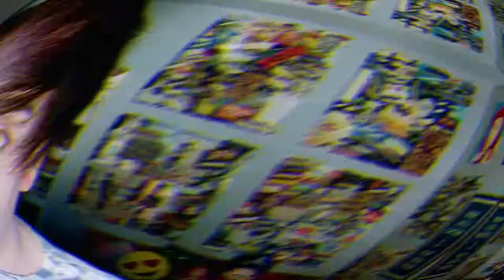Questions Nobody Asks You ♢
Answering the “Questions Nobody Asks You” Tag from a couple years ago. Follow along, skip ahead, or answer them yourself in the comments from the Qs copied below ^-^
ⓢⓞⓒⓘⓐⓛ ⓛⓘⓝⓚⓢ ⓑⓔⓛⓞⓦ and sound details.

1. Do you go by a nickname?
2. When driving, do you listen to CD’s, tapes, the radio or nothing?
3. Are you a window person or an aisle person?
4. How do you relieve stress?
5. What’s your favorite childhood TV show?
6. When you were a kid, what did you want to be when you grew up?
7. What was the best prank you ever pulled off?
8. If you could have dinner with any three people, whom would you choose?
9. If you could get back any article of clothing you once wore, what would it be?
10. If you could hire any actor to portray you in a movie, who would you chose?
11. If you could play any instrument, which would you play?
12.. If you could make any fictional character come to life, which would it be?
13. When you were a kid, what did you dress up as for Halloween?
14. Do you sleep with your closet doors open or closed?
15. If you could be any cartoon character, who would you be?
16. Do you take the shampoos and conditioner bottles from hotels?
17.  Have you stolen a street sign before?
18. Do you sleep with your sheets tucked in or out?
19. Do you always smile for pictures?
20. Have you peed in the woods?
21.  What size is your bed?
22. What is your song of the week?
23. Do you still watch cartoons?
24. When was the last time you wrote a letter to someone on paper?
25. How many languages can you speak?
26. Do you believe in ghosts?
27. What was your first concert?
28. Cheetos or Fritos?
29. Can you curl your tongue?
30. Ever won a spelling bee?
31. Own a record player?
32. Who would you like to see in concert?
33. Sugar cookies or snickerdoodles?
34. Are you patient?
35. Ever won a contest?
36. Do you want kids?

Want to be pals? Follow me on all my various social profiles so we can talk :)
CHAT WITH ME NEXT TIME I’M LIVE ON YOUNOW: AlecIsNostalgic